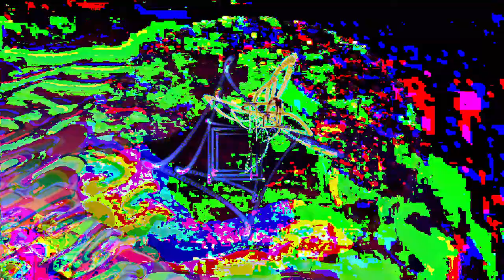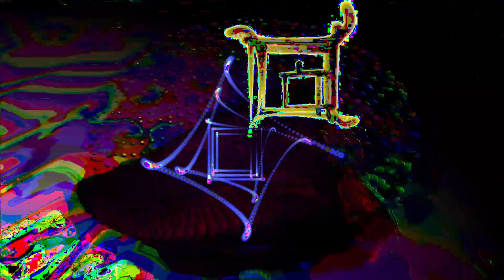[EPILEPSY WARNING] Movie 24 02 26 10h48m13s